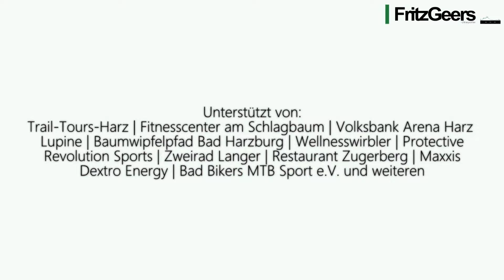Fritz Geers - Trainingslager Alpen 2016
Wir leben Ultracycling - Mitten in der Nacht ist der Anstieg zum 2383 Meter hohen Flüela Pass bezwungen. Es schneit und ist kalt, die Kommunikation über Funk mit einem Begleitfahrzeug läuft perfekt, ohne zu wackeln läuft die Kamera und die Sicht auf die nasse Höhenmessung am Lenker ist dank der Lupine Lampe frei. Das 540 Kiometer lange Race Across the Alps mit 14.500 Höhenmetern gilt nicht ohne Grund als härtestes Eintagesradrennen der Welt, doch nach der spannenden Vorbereitungswoche auf der Strecke ist das fünfköpfige Betreuerteam bereit für die große Herausforderung im Juni !!